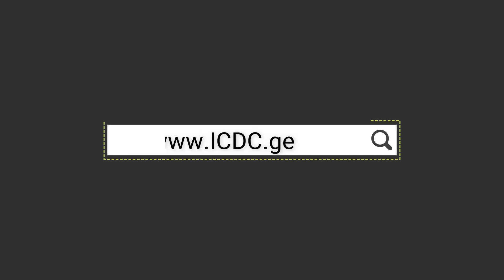Facilitation of Internship and On-the job learning opportunity for Students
პროექტი ხორციელდება USAID - ის ეკონომიკური უსაფრთხოების პროგრამის / The USAID Economic Security Program - მხარდაჭერით, ინსტიტუციური და შესაძლებლობების ცენტრ - Institutional and Capacity Development Center - ICDC-ს მიერ.